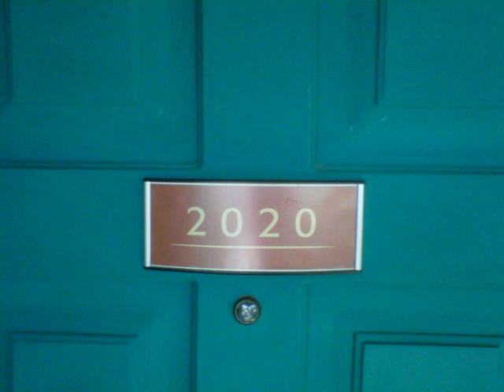We'll Get Some Pics Of Us Together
Enjoy! New song!